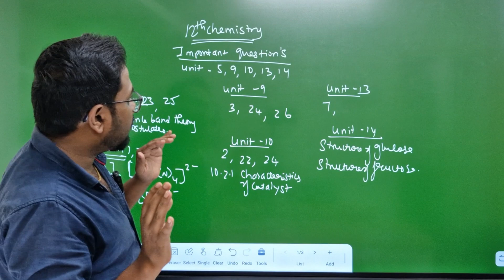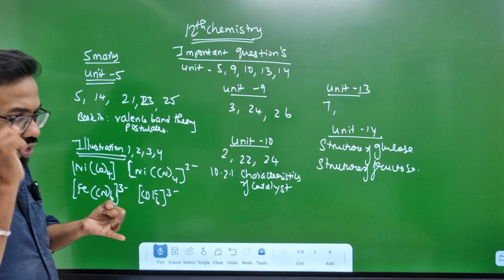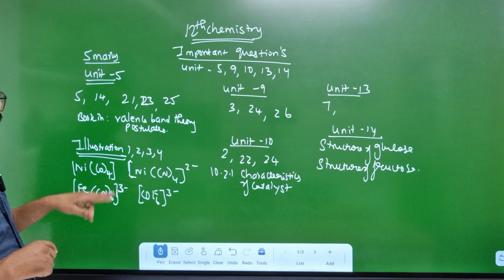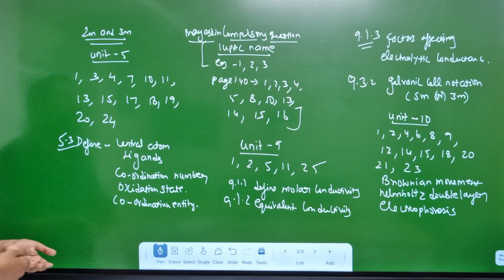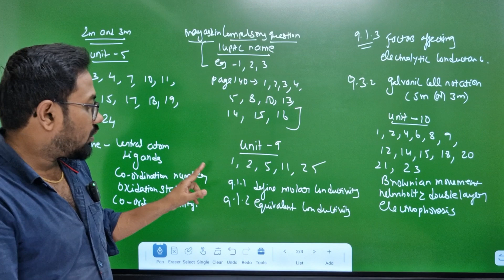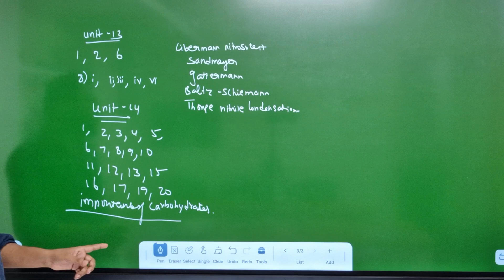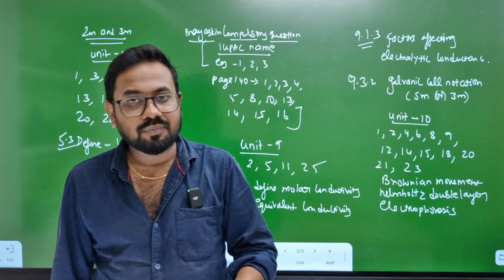12th Chemistry | Most important questions| unit 5,9,10,13,14 | 2nd mid term 2024